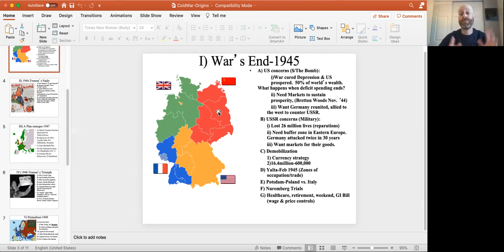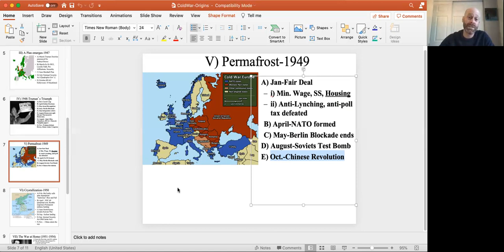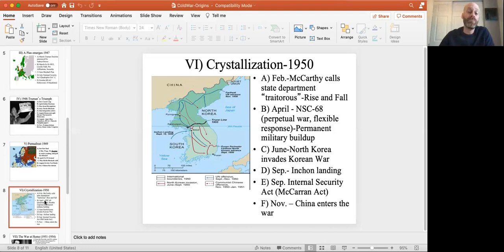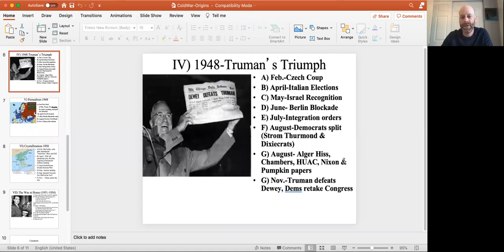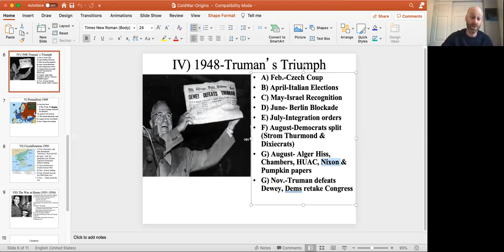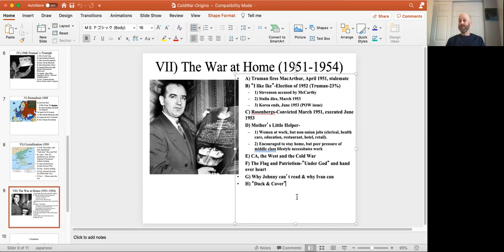Cold War lecture (part 2)